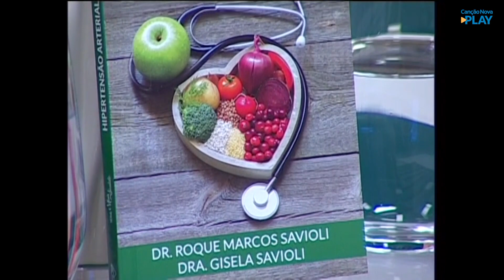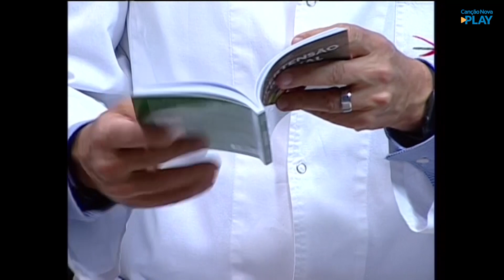Mais Saúde - Pressão Alta - Dr Roque Savioli (25/02/2021)